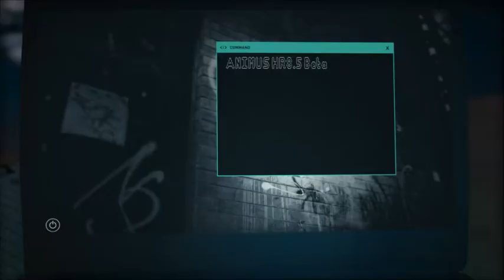Assassin's Creed Odyssey [Part 1] # ปฐมบท 3 ชั่วโมง